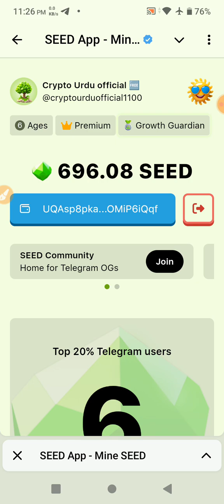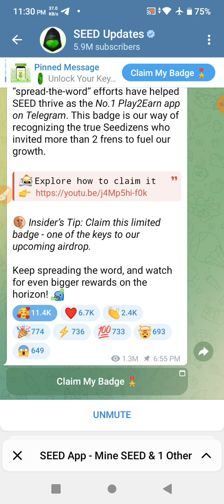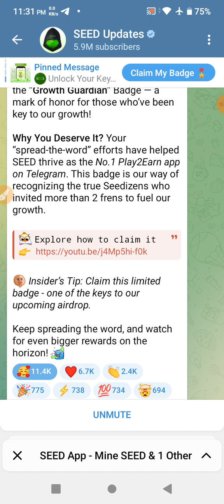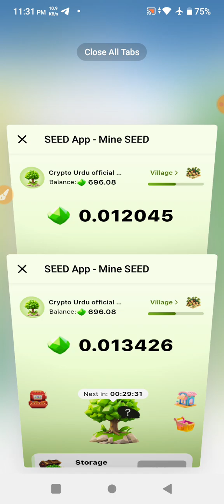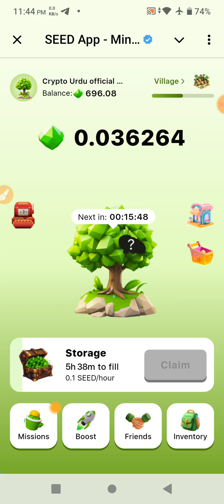Claim Seed Airdrop Growth Guardian Badge | Seed Airdrop Growth Guardian Badge Details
Seed Airdrop Link⭕️